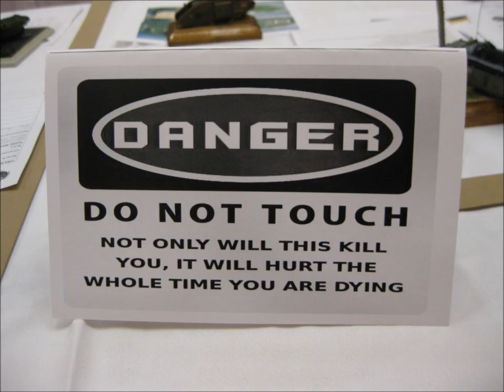IPMS Nationals 2013: Armor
The IPMS USA Nationals was held in Loveland, Colorado in August.  I was lucky to have such a spectacular opportunity to see an amazing collection of models from builders all over the world.  Categories include: armor, half tracks, soft skin, amphibian, and artillery.  All scales represented.  More galleries to come. . .

Main Title, Patton, from the movie soundtrack, "Patton" by Jerry Goldsmith.
Song,"Heart of Courage" by Two Steps From Hell.
Main Title, Gettysburg, from the movie soundtrack, "Gettysburg" by Randy Edelman.